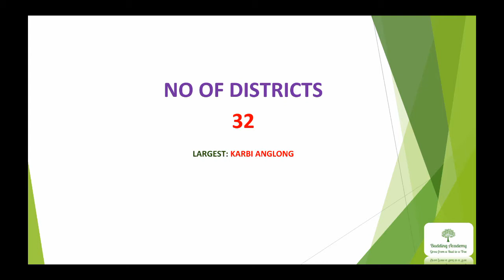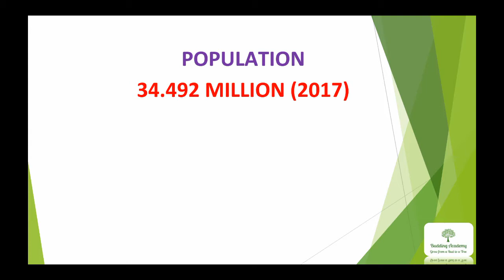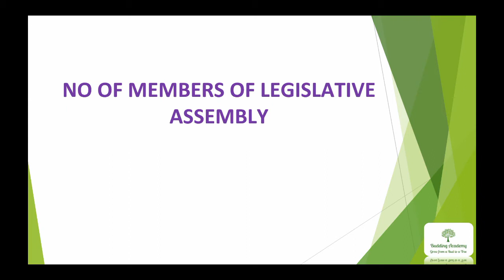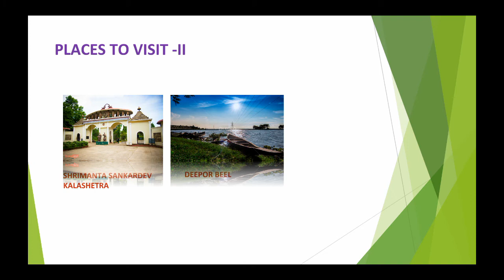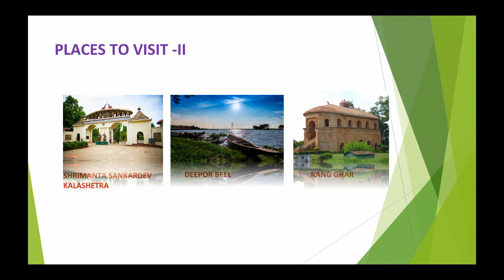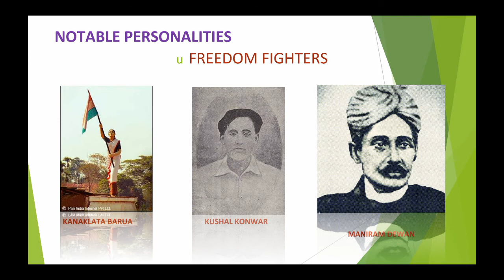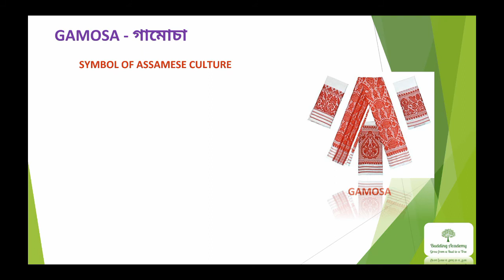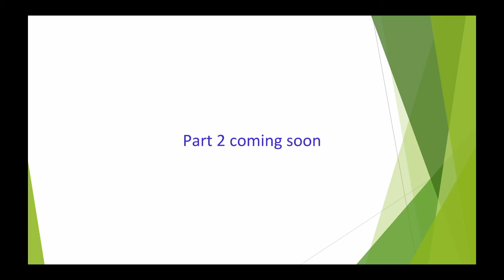Awesome Assam | Part-1 | Overview of Assam| for APDCL AA0 and All Assam Govt Exams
Introducing 'Awesome Assam' series. A series which will deal with the 'GENERAL KNOWLEDGE ' section relating to Assam. This series is intended to help all the aspirants of Assam Govt Exams like APDCL , APSC etc. In this part I I have dealt with very basic information.